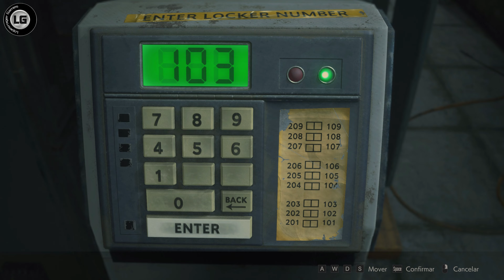Resident Evil 2 Remake ⁴ᴷ⁶⁰/ Claire A - Parte 06 / Mr. X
Resident Evil 2 Remake é um jogo eletrônico de survival horror desenvolvido e publicado pela Capcom, sendo um remake do jogo original de 1998. Foi lançado em 25 de janeiro de 2019 para PC, PlayStation 4 e Xbox One. A versão aqui apresentada é a de PC.